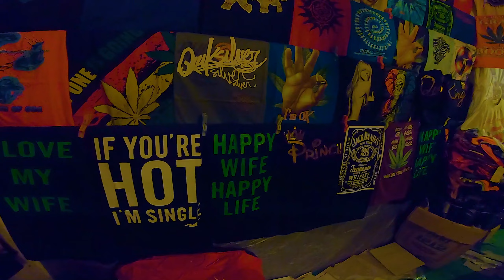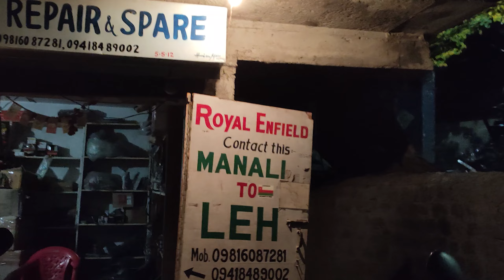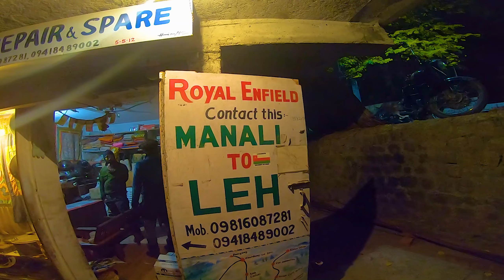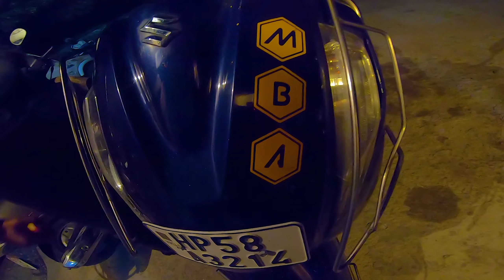Bike rent Itna sasta wo bhi Manali mein WOW 🤩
So we have reached manali in the evening and went out mall road but before reaching mall road , while walking i saw a bike rent shop , so i thought to gather some knowledge about rented bikes and share with you, so that you can benefit from this information watch the full video for the price, security deposit and what kind of document needed to rent a bike from Manali.